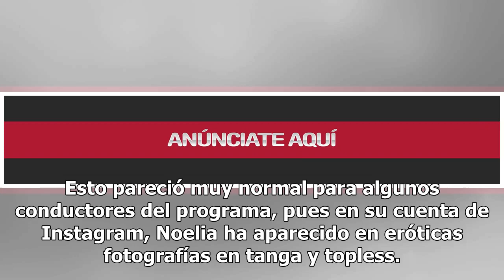Exhiben que Noelia tendría contrato para rodar film triple equis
Además de destacar por su indiscutible talento vocal y como empresaria, la cantante Noelia ha sido el centro de atención en años pasados por diversos escándalos sexuales, entre los que destacan un video erótico con una de sus exparejas y una acusación que emitió hacia su padrastro por abuso y fraude...